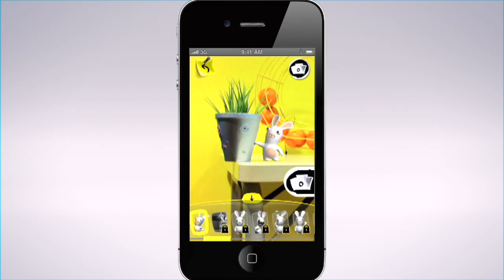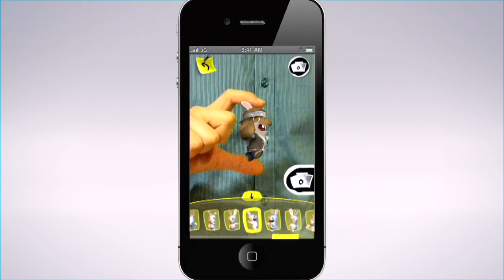Rabbids Go Phone Again - Launch Trailer (FR)